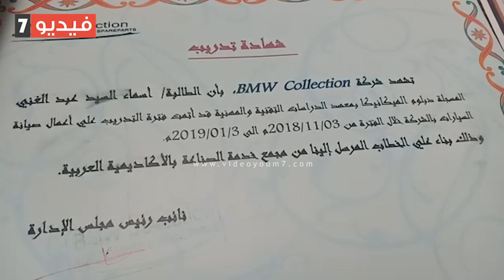أسماء وإسراء أول فتاتان يعملان فى الميكانيكا بالإسكندرية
الميكانيكا _بالإسكندرية#معهد_ التقنيات#الأكاديمية_ العربية _لعلوم_ والتكنولوجيا